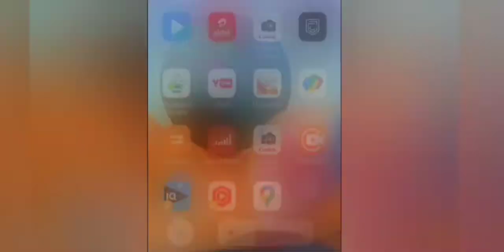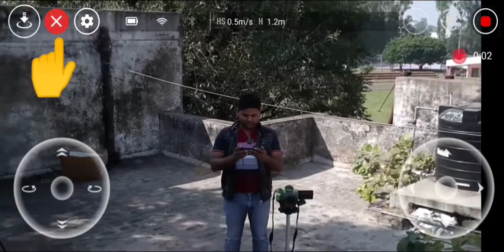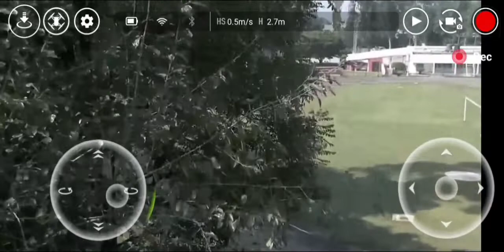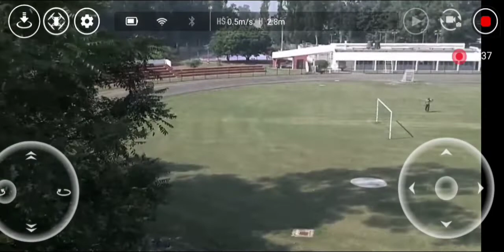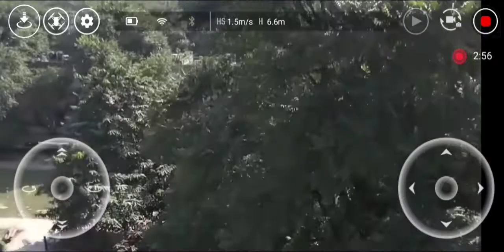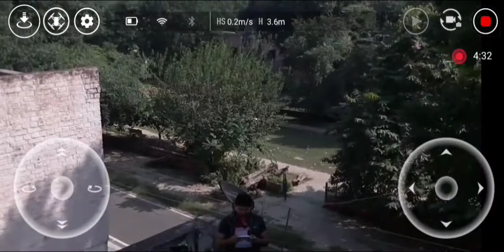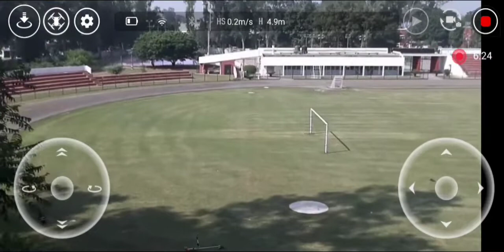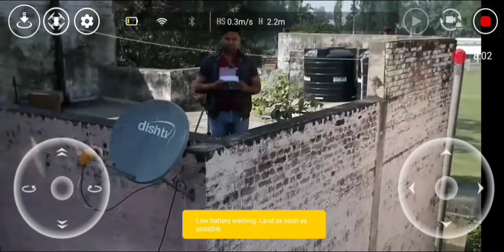how to fly DJI tello drone | how to use dji tello app | dji tello drone video height test & review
dji tello drone review | Dji Tello Drone video test | DJI TELLO height test | DJI cheap & best drone
How long can a Tello drone fly?
Is the tello drone worth it 2022
What happens if Tello goes out of range?
How long does tello battery last
Does the Tello have GPS?
Does DJI Tello have follow me?